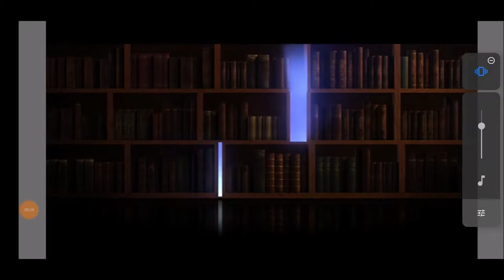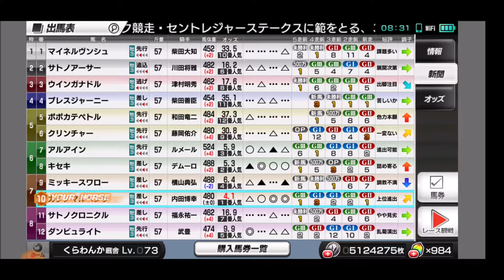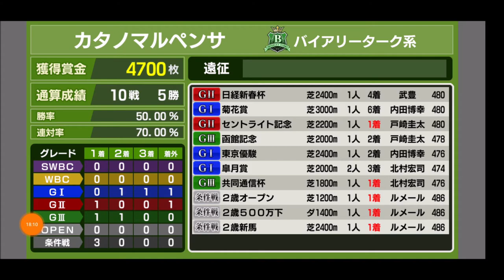【スタポケ 33-5】菊花賞＆日経新春杯【スターホースポケット＋ ：競馬ゲーム ：マルペンサに種付け】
突然の不調。なぜ？

【7】海外遠征挑戦 香港ヴァーズ。ヴァルトガイスト、リスグラシューら登場：